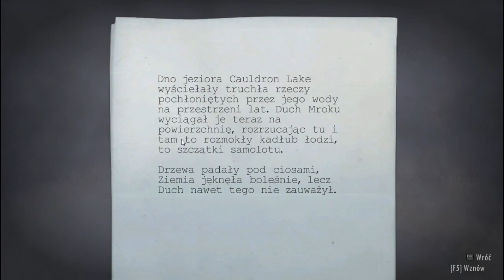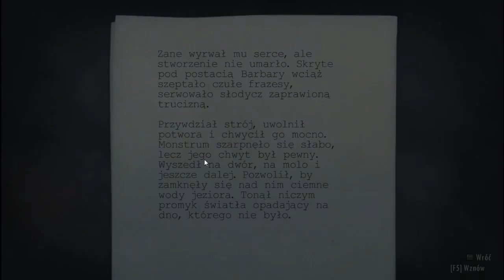Zagrajmy w Alan Wake #19 Gdzie to światło?!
Oto już 19 odcinek z serii Alan Wake. W tym odcinku nie zabraknie emocji i humoru, gromadzącego się z coraz większą liczbą wrogów i przerażających scen
Zapraszam